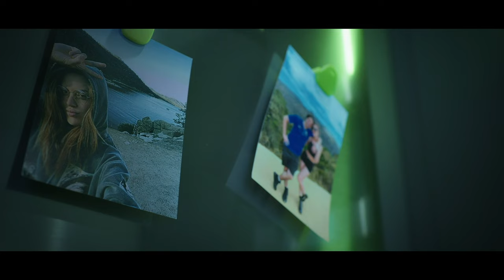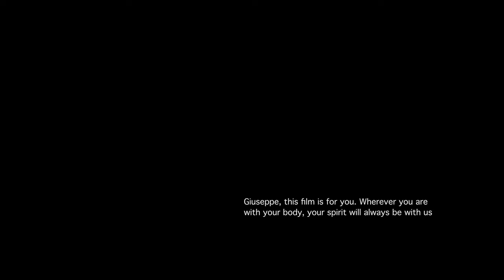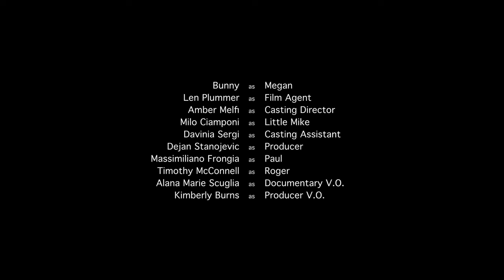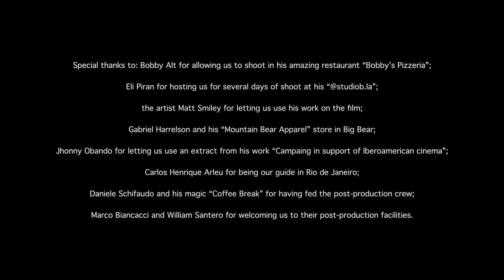The Golf Ball | Full Drama Movie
The Golf Ball (2021). Full drama movie.

SYNOPSIS
Sparkles and downsides of thirty-somethings looking for success in L.A.

Director: Emanuele Pica
Cast: Julio Coutinho, Mitchell Astete, Cassandra Giuliano